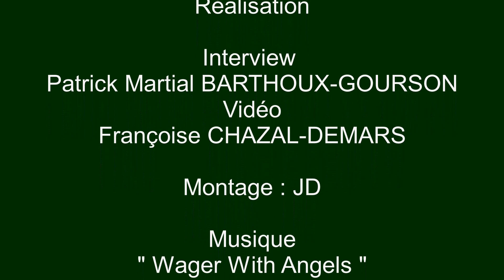Agnès et Alain de la Saison 17 de L'amour est dans le pré au Salon de l'agriculture 2023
Rencontre avec deux candidats de L'amour est dans le pré au Salon International de l'agriculture 2023